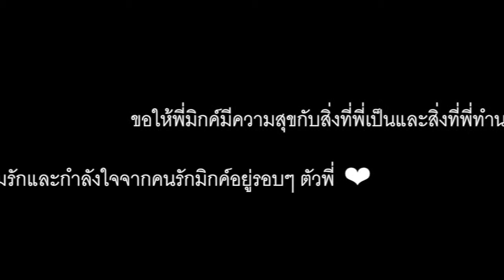Happy 24th Birthday to Mik Thongraya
This vid made by @miklilbae (สมาชิกบ้านคนรักมิกค์)

Thank you pictures, photos, images and videos from
- CH7
- บ้านคนรักมิกค์ ทองระย้า